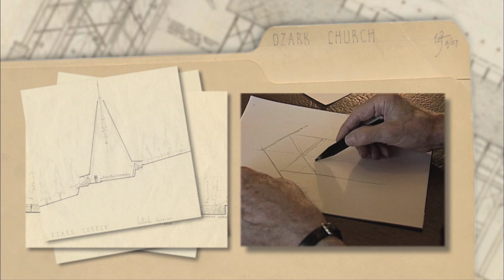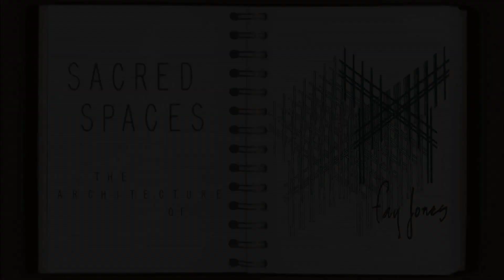Faculty Documentary '10 - "Sacred Spaces: The Architecture of Fay Jones"